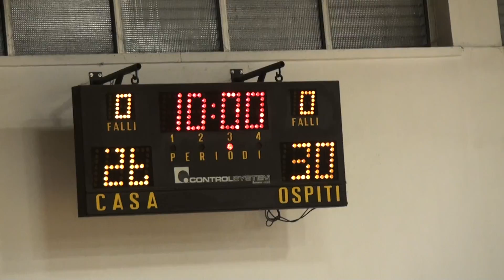U13 UISP Arluno vs Arese 3qD